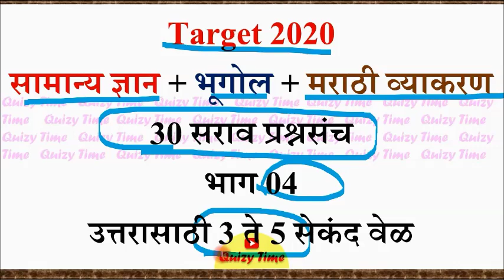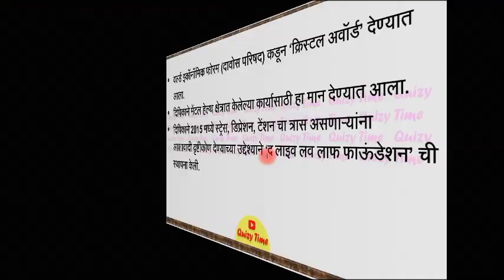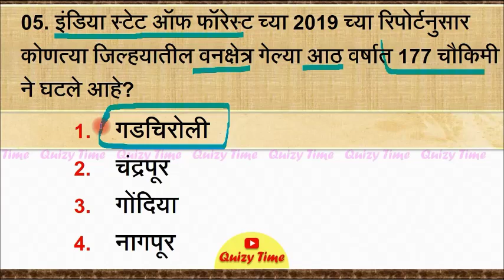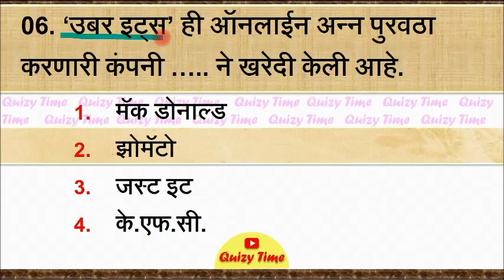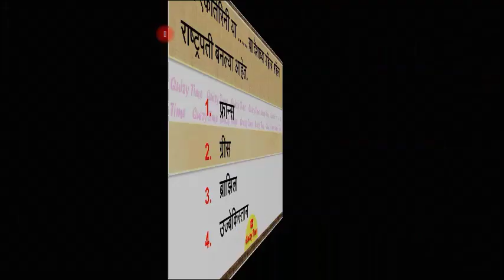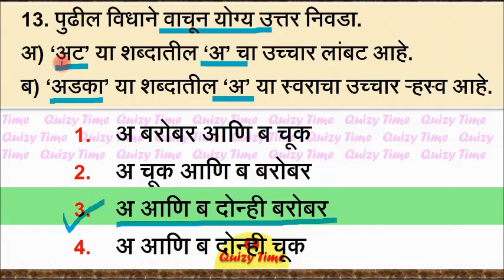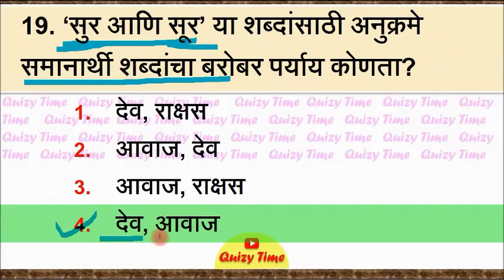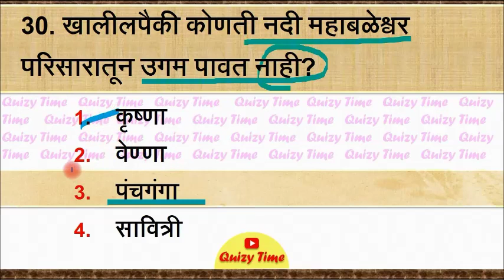चालू घडामोडी फेब्रुवारी 2020 samanya dnyan, सामान्य ज्ञान प्रश्नसंच 04, current affairs in marathi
Quizy Time
Uploaded date – February 2, 2020
मित्रांनो,
चालू घडामोडी + भूगोल + मराठी व्याकरण (एकुण 30 प्रश्न) हा पहिला भाग आहे. यात त्याच गोष्टींचा समावेश आहे ज्या की तुम्हाला परिक्षेत उपयोगी पडू शकतील.